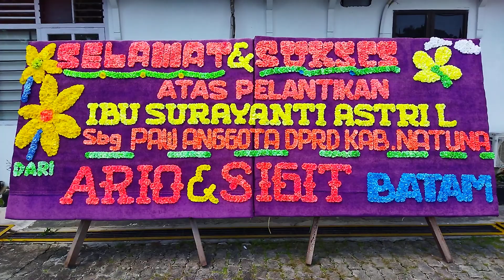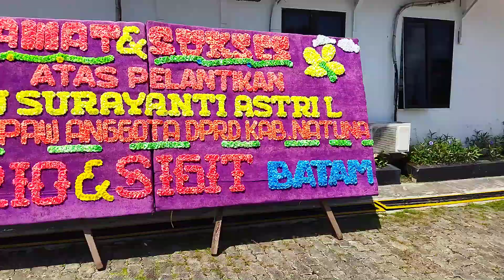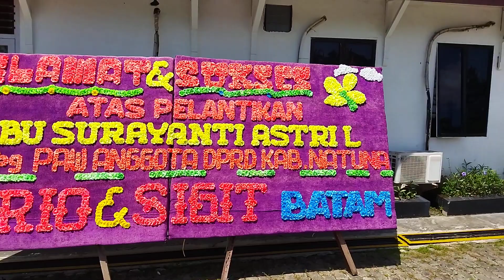kongratulation fur Frau PAW Surayanti Astril als DPRD kab:Natuna 2023,8,8.